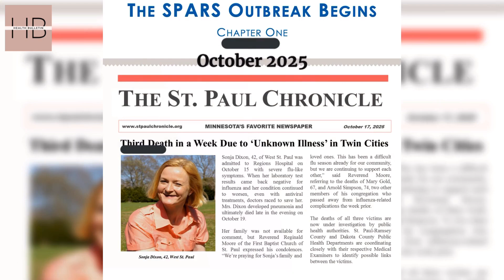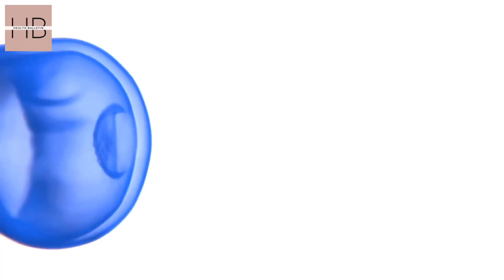SPARS Predicted It All | The Simulation That Foresaw COVID’s Chaos | SPARS PART 2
PART 2: Decoding The SPARS Pandemic: Hidden Truths for 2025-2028 Explained, we dive deep into the critical insights surrounding the SPARS Pandemic. Building on our previous discussion, we uncover the hidden truths and implications of this scenario analysis. Don't miss out on this essential information that could shape your understanding of future health crises. Join us as we explore the details and provide clarity on what to expect in the coming years!
Timestamps:
- 0:00 - Introduction to the SPARS Pandemic
- 0:45 - Overview of the Scenario Analysis
- 1:30 - Key Findings and Insights
- 3:00 - Implications for Public Health
- 4:30 - Conclusion and Final Thoughts
This document has been publicly available in the past three and half years.

In PART 2 We will explore how the virus [SPARS] had an extended incubation period (seven to ten days) compared to its latent period (four to five days). Thus, infected persons could spread the virus for up to nearly a week before showing symptoms of the disease themselves and what the challanges CDC and health official is facing and how SPARS, is similar to the early days of the COVID-19 outbreak as many people who contracted COVID-19 also thought they merely had the flu.